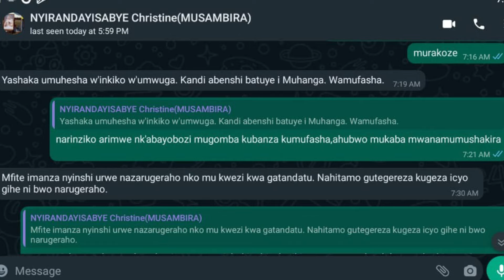Kamonyi Gitifu yamuhaye umwaka utaha wa 2023 ko ariho azamurangiriza urubanza meya ati ntibishoboka!